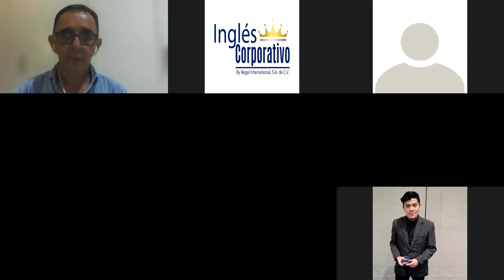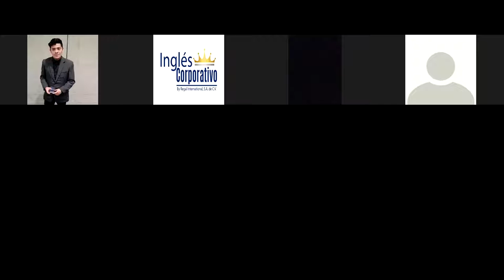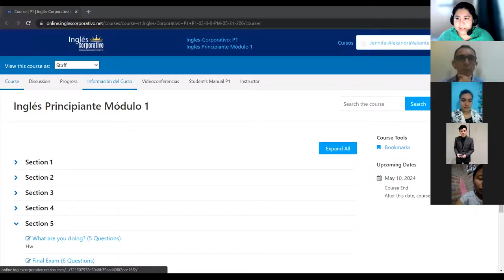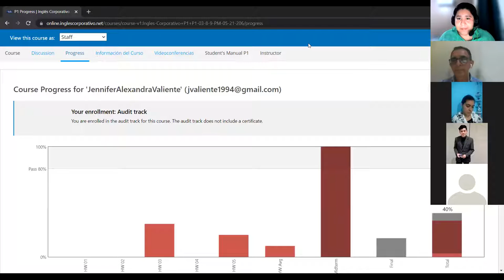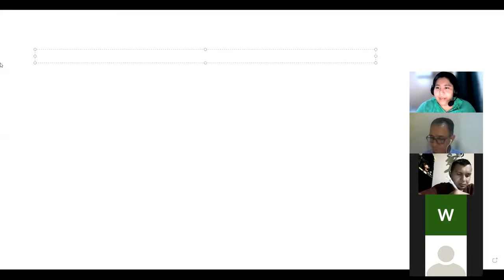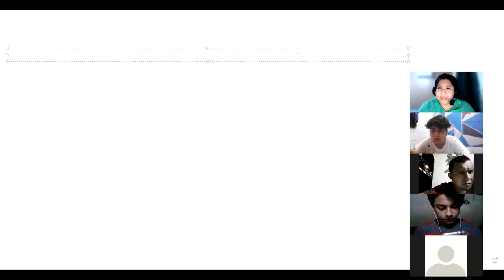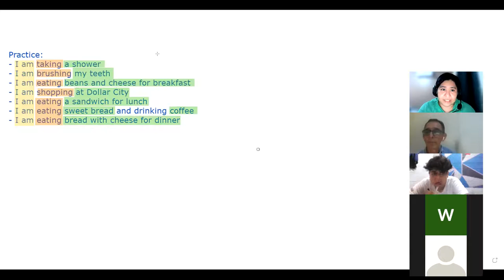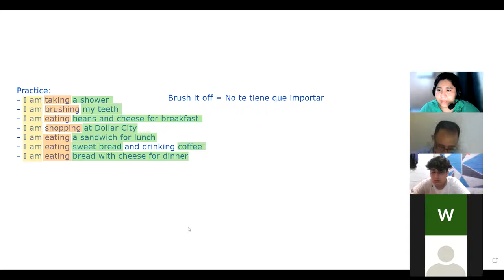Ingles Corporativo - Class #15 - Present Continuous Daily activities practice